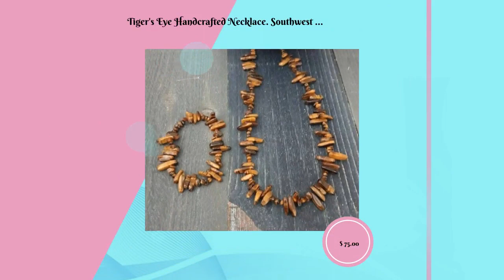Tiger's Eye Handcrafted Necklace. Southwest Tiger's Eye Jewelry-Necklace Set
Tiger's Eye Hand Crafted Necklace. Southwest Tiger's Eye Necklace. Tiger's Eye Gemstone Necklace & Anklet Set Handcrafted Native handmade jewelry Nicely polished natural Tiger's Eye Native American handmade Necklace by Mary Winona Roanhorse. It's a one-of-a-kind piece. 20 inches long with a silver filled toggle clasp. Set comes with a matching anklet. It is stunning on!! Very Unique, Earthy, Bohemian and Southwestern Boho. Handmade Natural, Golden Brown, Tiger's Eye gemstone, stretchy anklet and a 20" necklace by Mary Winona Roanhorse. Strung on heavy duty wire. Nicely polished gemstones. Boho hippie, southwestern, tribal, men's or women's necklace, Street Style, BOHEMIAN, Earthy, Surfer, Unisex. Healing gemstone, anklet could be a man's bracelet, 8" to 8.5" Unique Gift. We bless all of our handmade jewelry in Ceremony. THANK YOU! A percentage of the proceeds from your purchase will be donated to The Southwest Indigenous Women's Coalition, assisting Native Women who have experienced domestic violence and abuse. Made in United States of America Dimensions 20" l Horse-Spirit Studio-Tiger's Eye Necklace & Anklet Set